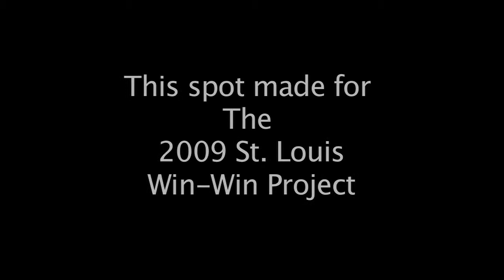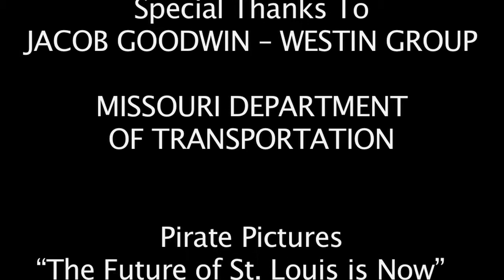"The Future of St Louis is Now" for Youtube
This commercial was produced in January of '09 for a local competition designed to generate more political commercial production here in St. Louis. This commercial was created by Pirate Pictures in 2 weeks. It won awards for Best Technical Production and Third Place Overall. Thanks to all of the volunteers - this was a freebie and everyone did great!!